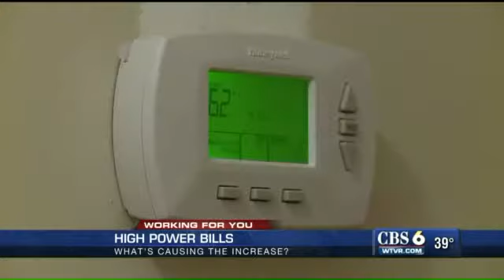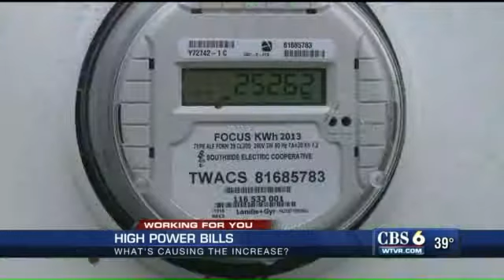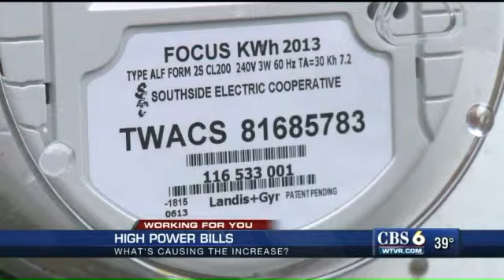WATCH: Many local residents receiving higher power bills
Tracy Sears reports for WTVR.com.